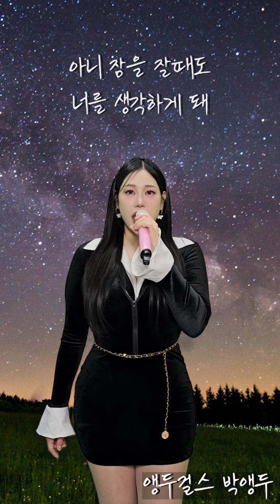JMORNING [앵두걸스] 너와함께 - 박앵두 / 가사 (Lyrics) / 제이모닝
JMORNING [앵두걸스] 박앵두 - 너와 함께

항상 저희 제이모닝(앵두걸스)을 사랑해주셔서 너무나 감사드립니다♡
앞으로도 좋은 영상들 많이 많이 기대해주세요~~!!!

주소: 충남 천안시 서북구 한들3로 36-17 a동
104호 정감헤어